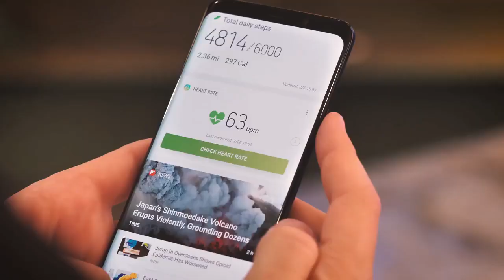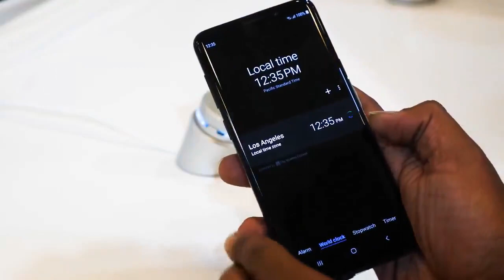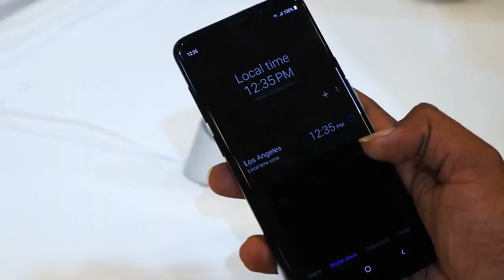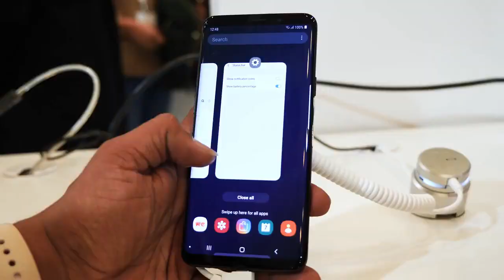Galaxy S9 Android 9 Pie Samsung One UI Features Whats New Hands On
Samsung's latest UI changes everything. Don't call it TouchWiz anymore. Android 9 Pie on the Galaxy S9 is... One UI!